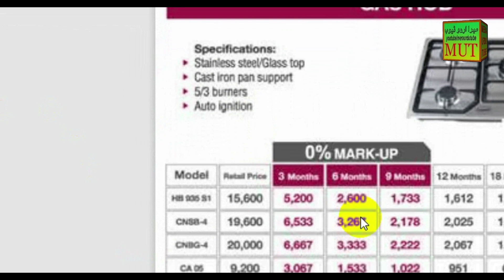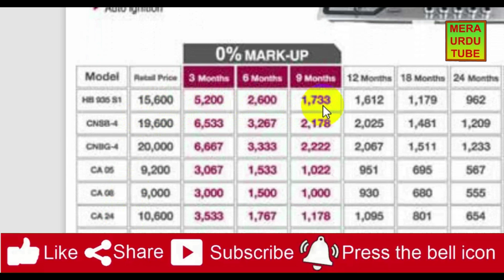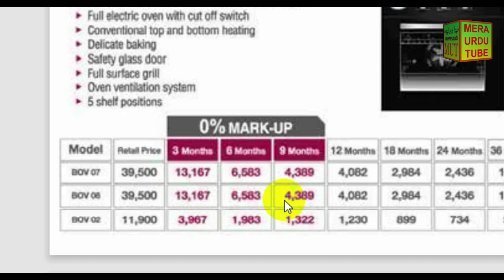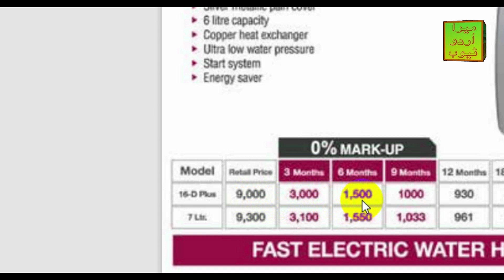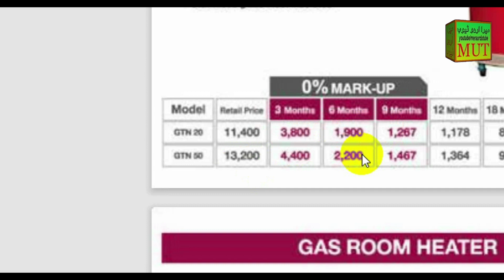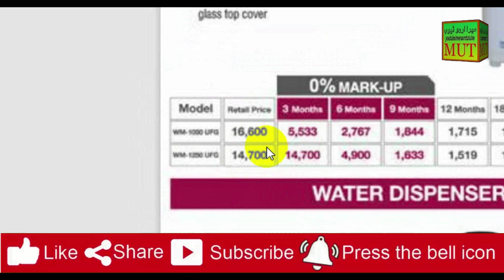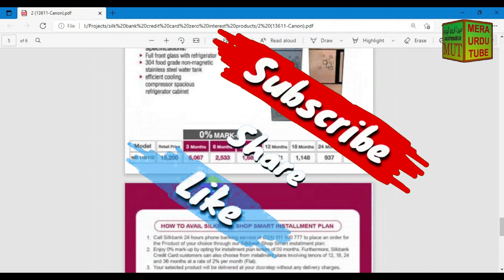Silk Bank Credit Card benefits | Canon Home Appliances on Interest Free Installment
Silk Bank kay Credit Cards holders kay lye behtreen offer. Canon ki home appliances hasil karyn installment per bina soud (interest) kay. kon kon say gharelo items mil rahy hain or on ki total price kia hai? installment kitni hogi? 3 say 9 mahiny ki assan iqsaat.